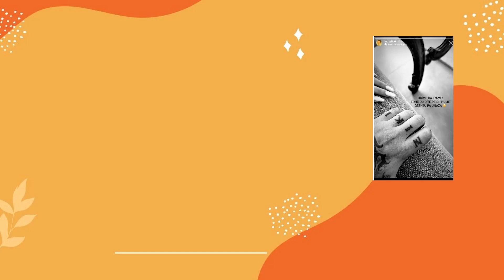Nuk ka me Loredana ne jeten e Mozzik, ai do martohet dhe Ky Story na zbulon dhe Nusen e tij!